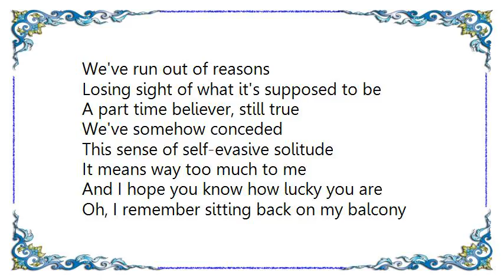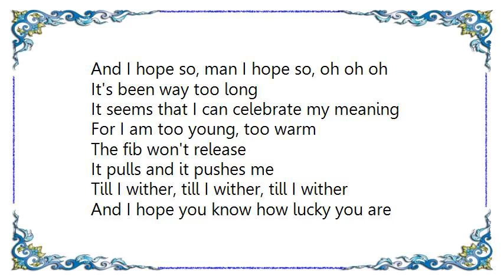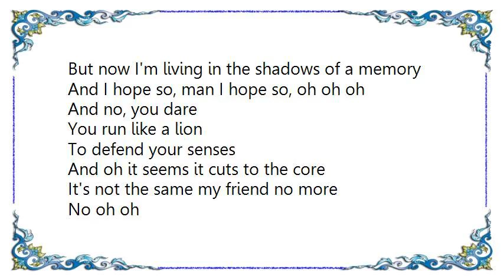Boy Bear - Part Time Believer Lyrics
[Lyrics Boy  Bear - Part Time Believer]
We've run out of reasons
Losing sight of what it's supposed to be
A part time believer, still true
We've somehow conceded
This sense of self-evasive solitude
It means way too much to me

And I hope you know how lucky you are

Oh, I remember sitting back on my balcony
I was a-listening to the Rolling Stones
See I was waiting for my dad to come home from work
So I could show him all the chords that I'd learned
See I was under the impression I was gonna lead
Some kind of simple, understated life
But now I'm living in the shadows of a memory
And I hope so, man I hope so, oh oh oh

It seems that I can celebrate my meaning
For I am too young, too warm
The fib won't release
It pulls and it pushes me
Till I wither, till I wither, till I wither

So I could show him all the chords that I've learned

And no, you dare
You run like a lion
To defend your senses
And oh it seems it cuts to the core
It's not the same my friend no more